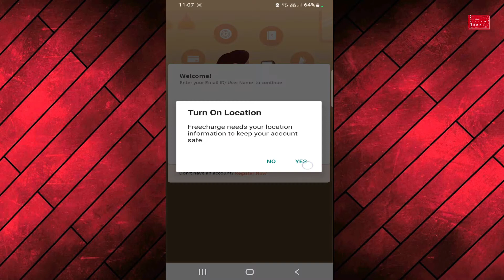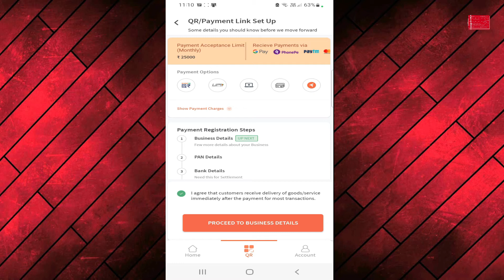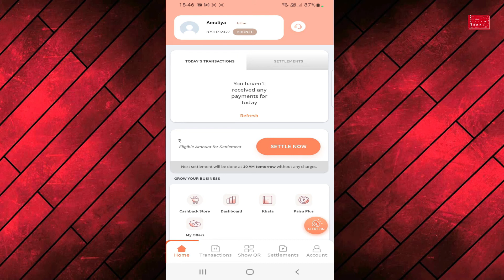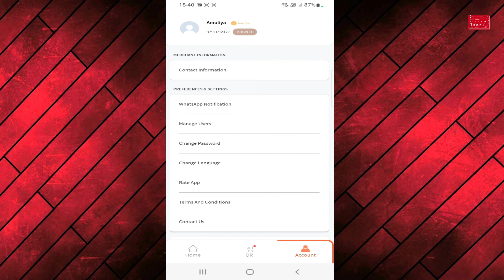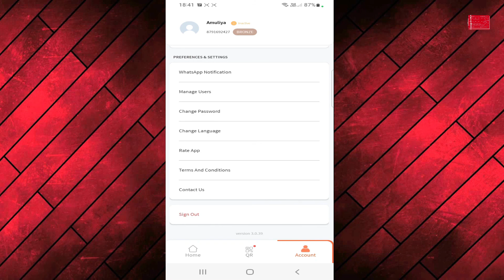How to create Freecharge For business account || Free Charge App Review || bahikhata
Welcome to the official channel of Bahi Khata

Freecharge Business is a platform where you accept payment from your customers. It is a fast and quick payment method with security measures. In this video, you will get information steps wise process to sign-up for freecharge business. Watch till end.

TIMESTAMPS
0:00 Introduction
1:30 Login
2:10 Business Category

ABOUT US
Bahi Khata channel is about "Building long term wealth & fulfilling your life's dreams"
- Financial Wealth - Starting, growing & funding new business or startup Ideas
- Knowledge Wealth - Learn new skills, work remotely & increase your income
- Health is Wealth - Living a healthy lifestyle and staying Fit.

Bahi Khata se app apne business aur udhaari ka hisaab manage kar sakte hain.  Ek businessman ke liye isse use karna bahut jyaada easy hai. Kissi Accountant/CA ki jaroorat nahi padegi. Ye Desi Bahi Khata pattern par bani hai.